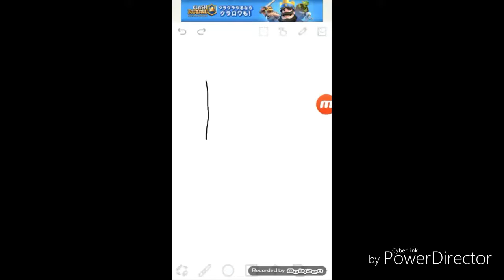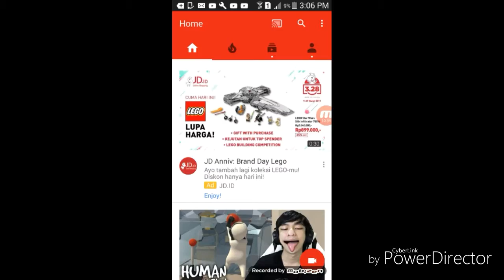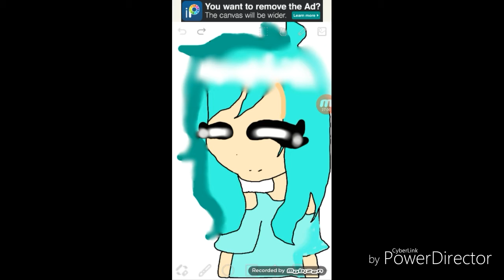[SpeedPaint]For NerdyFreak FreakGirl Art Contest!